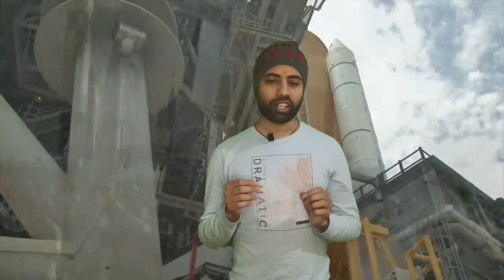ISRO's upcoming missions | कब पहुचेंगे हम सूरज पे ?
Here in this video I've discussed about few upcoming missions of ISRO such as Aditya L-1, MOM 2 etc.